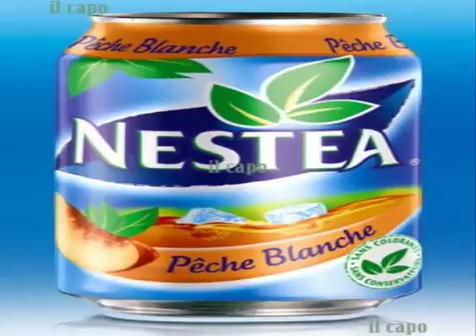GRATUIT LIVRAISON BAYONNE - 05 64 11 06 06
GRATUIT LIVRAISON BAYONNE
ALLERGENES ET NUTRITION
Une base de données des principaux allergéniques est à disposition de la clientèle sur simple demande. Elle a été établie en fonction des renseignements proportionnés par nos fournisseurs et ne tient pas compte des facteurs externes ou du transport.   Mieux  informer pour mieux prévenir.
• Nos produits sont à consommer sans délai après l’achat ou livraison. La congélation des aliments est fortement déconseillée.
• La vente d’alcool ne sera possible que si celle-ci accompagne la vente d’un produit alimentaire.
•  Aucune boisson alcoolisée ne sera servie à emporter ou livré à partir de 20h00.
• La vente d’alcool est strictement interdite aux mineurs.

Horaires :
Lundi, mardi, jeudi, dimanche : de 11h30 à 13h30 & 18h00 à 21h30
Mercredi : Fermé
Vendredi, samedi : de 11h30 à 13h30 & 18h00 à 22h30